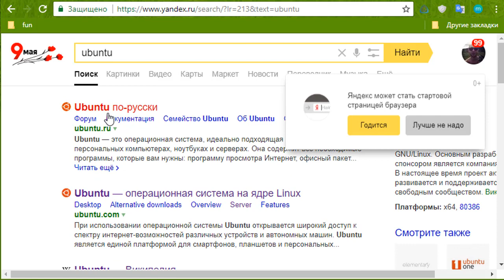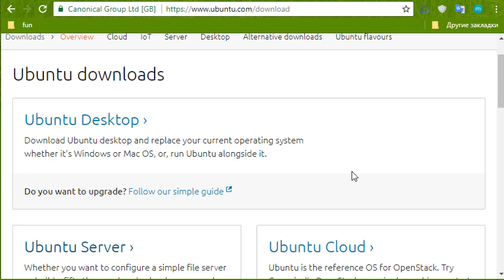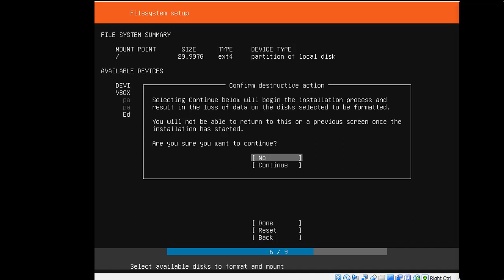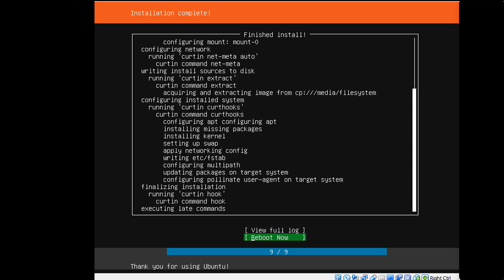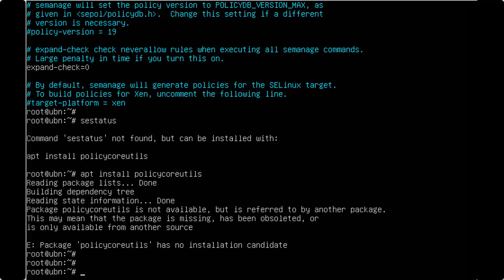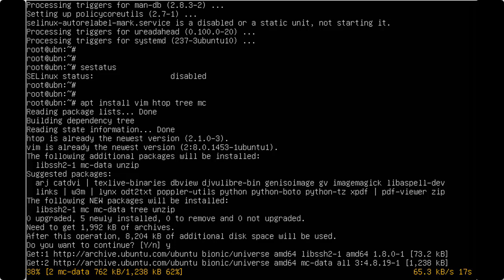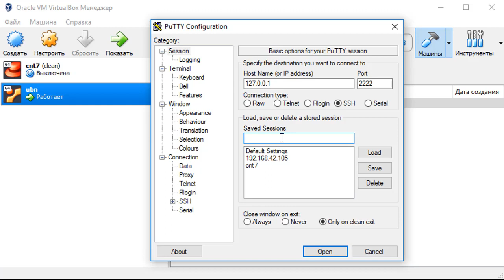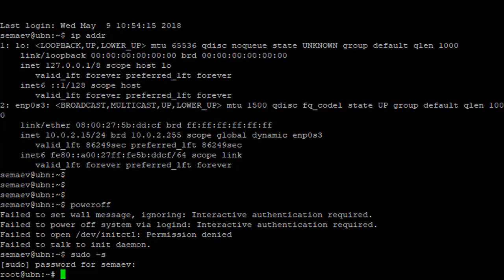Установка и настройка Ubuntu в VirtualBox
Ставим ubuntu в virtualbox и настраиваем проброс портов